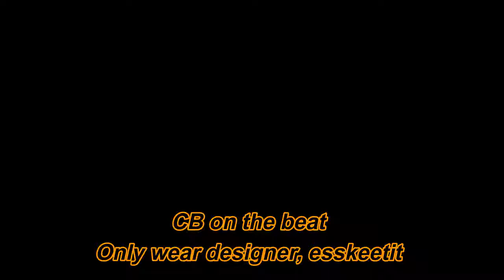ESSKEETIT (Lyric Video) - Lil Pump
ESSKEETIT by Lil Pump

lyrics:

CB on the beat
Only wear designer, esskeetit
Ooh, Lil Pump
Yeah, yeah, ooh, brrt
Wow, ooh, wow (Yeah)
Yeah, ooh (Ooh)

Only wear designer, esskeetit (Ooh)
Hoppin' out the Wraith, esskeetit (Esskeetit)
Smashin' on your bitch, esskeetit (Ooh)
Runnin' up a check with no limit (Chyeah)
Poppin' on X, poppin' on X (Brrt), poppin' on X, pills (Chyeah, X)
Got a new car, got a new bitch (Ooh, chyeah)
And I got a new deal (Ooh)
Only wear designer, esskeetit (Esskeetit)
Hoppin' out the Wraith, esskeetit (Ooh)
Smashin' on your bitch, esskeetit (Esskeetit)
Runnin' up a check with no limit (Ooh)
Poppin' on X, poppin' on X, poppin' on X, pills (Poppin' on X)
Got a new car, got a new bitch (Chyeah)
And I got a new deal (Yuh)

Pull up to the crib like, "What up, bitch?" (Ooh)
Got a penthouse sittin' on my wrist (Brrt)
And my grandma sippin' on Actavis (Act')
Got a lot of ice, and I'm cold as shit
And these bitches love to talk a lot (Ooh)
Pull out the Porsche out the car garage (Brrt)
And I ain't never had a job (Nah)
I'm high as fuck, took a trip to Mars (Goddamn)
Ice on ice on ice (Ice)
Took a private jet to Dubai (Ooh)
Bitch, you better buy your own flight
Bust down smack with no light (Yeah)
And she show titties on Skype, yeah (Ooh)
Smoke quarter pound to the face, esskeetit
Everything that you done did, I done did it
Pockets on swole like it's 24 Fitness (Chyeah)
800 bands just layin' in the kitchen (Goddamn)

Hoppin' out the Wraith, esskeetit (Brrt, esskeetit)
Smashin' on your bitch, esskeetit (Chyeah, ooh)
Got a new car, got a new bitch
And I got a new deal (Brrt, yuh)

Pinkie ring froze (Pinky ring), pinkie ring froze
Pinkie ring covered in gold (Ooh)
Too much diamonds on my neck, think I might choke (Chyeah)
Had a threesome with your bitch with my eyes closed (Damn)
Tell my side ho bring it through the back door (Brrt)
Oh, I got eighty-thousand in my envelope (Ooh)
I just got a "Gucci Gang" medal though (Chyeah)
Damn, I got some homies that went federal (Ooh)
Look at my two-tone Patek (Wow)
I smash a ho then forget
I got a fridge on my neck (Yeah)
I'm smokin' gas on a jet (Huh?)
Ooh, I just love to flex (Brrt, chyeah)
Blew out two million at Tootsie's (Ooh)
I made your auntie a groupie (Yeah)
And you know my life a movie (Huh? Ooh)
I got sticks like Call of Duty (Ooh, yeah)

And I got a new deal (Brrt, ooh)
And I got a new deal (Brrt)

Ooh, only wear designer, esskeetit (Esskeetit)